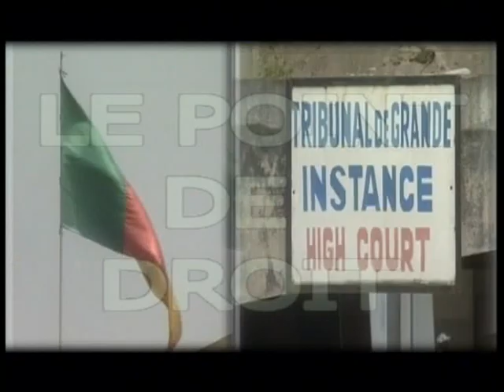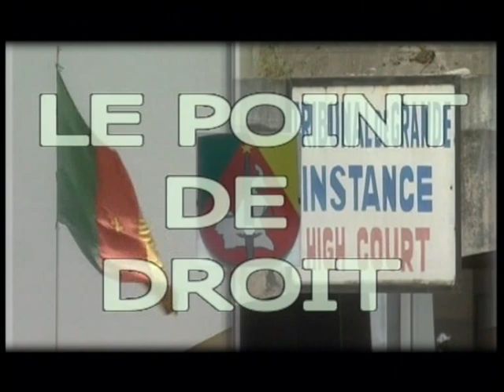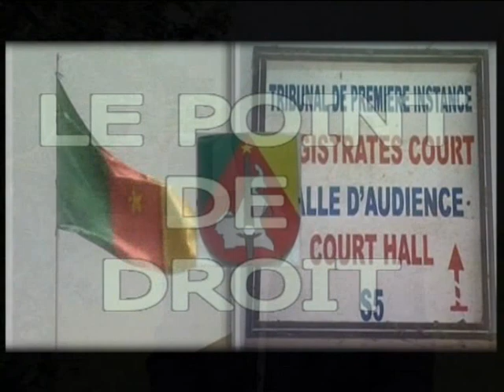Claire Mimboe Ndi Samba du REPCAM sur la CRTV - Partie1.flv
Claire Mimboe Ndi Samba du REPCAM Interview sur la CRTV